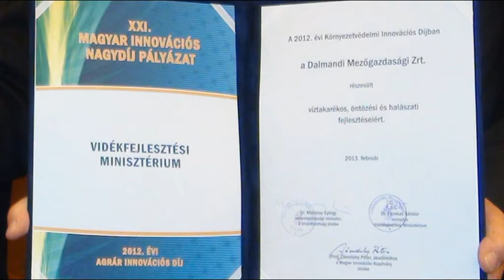Dalmand Zrt. Innovációs díja 2013.03.21.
Videónk a Dalmand Zrt. Környezetvédelmi Innovációs díjáról tudósít, amelyet Budai Gyula államtitkár adott át Ádám János vezérigazgató úrnak az országház felsőházi termében rendezett ünnepségen.